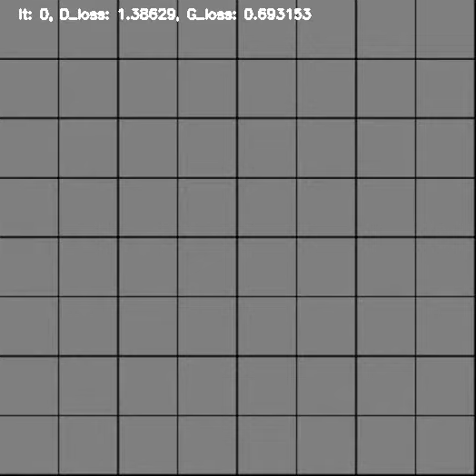Digit generation using DCGAN trained on MNIST Sep 10 2017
Raw TensorFlow 1.3 on Windows running on GTX1060
All standard ReLUs, lots of dropouts and batch normalizations
Latent dim: 100
Weights init using standard gaussian with sigma^2=0.01
Convolutional generator with first fc layer of 1024x512 and then 512x128, and 2 of 128x128 and then 128x1
Convolutional distriminator 4 conv + 1 fc
RMSprop with lr = 0.0005

Issues: looses numbers 2 and 7 when over-training but does not result in a bunch of 1s like in the DFCGAN case